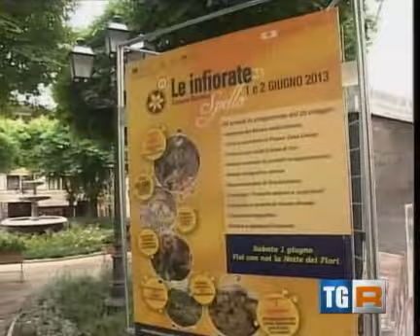Infiorate di Spello 2013: tutto pronto per la notte dei fiori (2 parte)